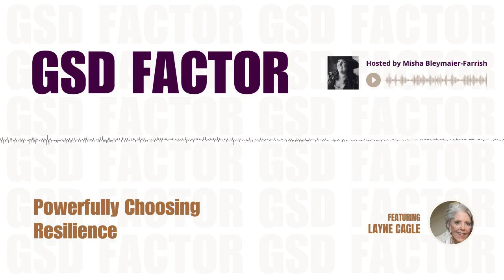Powerfully Choosing Resilience with Layne Cagle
Layne Cagle has an impressive career spanning decades in recruiting and staffing, where she poured into her candidates and clients consistently, seeing something that wasn't there yet and then helping develop it.  This skillset allowed her to become one of the top producers of the year for several years for the Nashville based global firm.

Through her career, she's tapped into her intuition to connect candidates to the right positions for them to thrive both professionally and personally, helping countless people advance their careers. Even today, she's a rapid connector to those who need help in some area and others who have skills, mentorship, and influence to offer.

Layne embodies all 6 GSD Factor attributes, but she consistently exemplifies Resilience from her core. She's lived an incredible life with grace while she's struggled with Parkinson's disease for over 25 years, only recently retiring.

Personally, Layne has been an advocate of Misha Bleymaier-Farrish through her early career. She's even featured in The GSD Factor book. Listen to this reunion between Misha and Layne to get a peek into Layne's infectious optimism and her words of wisdom for everyone.